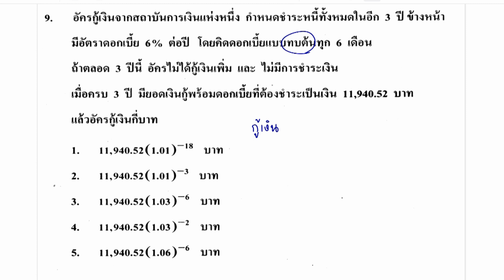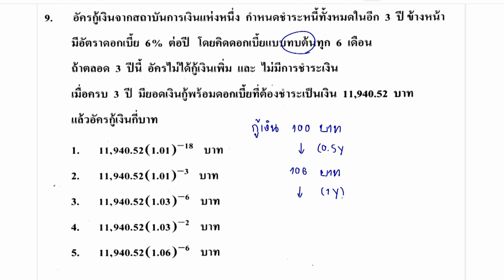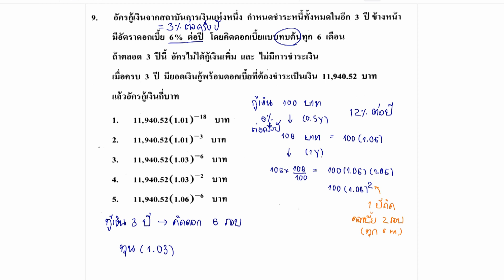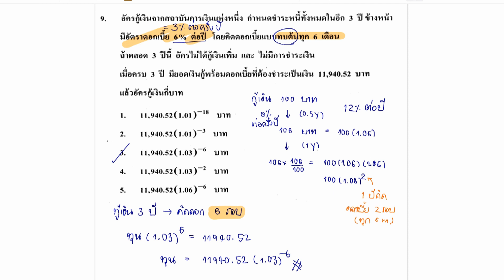ข้อสอบคณิต O-NET ม.6 (27 มีนาคม ปี2564) ข้อ9